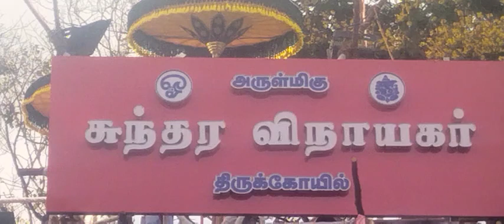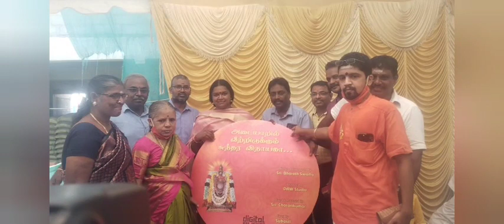Sundara Vinayakar Temple Kudamuzhukku at Gandhinagar, Adyar